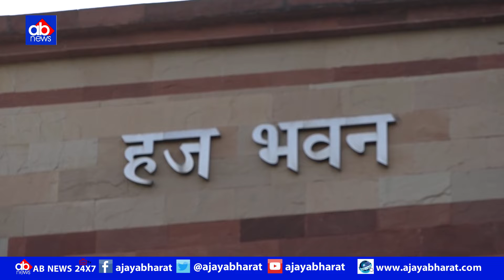Haj Yatra 2019: हर मुस्लिमानों की एक ही ख्वाहिश, देखिए हज यात्रा की पूरी रिपोर्ट !